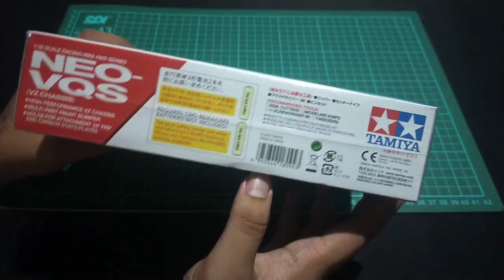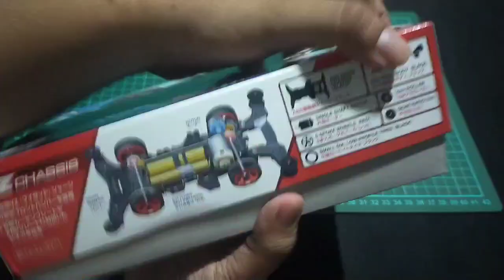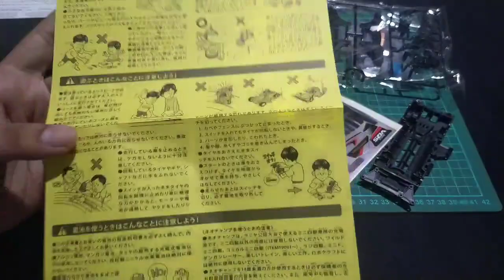Mainan Rakitan Tamiya NEO - VQS dengan Chassis Baru ! VZ CHASSIS.. tapi kok ada yang hilang ya..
Mainan Rakitan Tamiya NEO - VQS dengan Chassis Baru ! VZ CHASSIS

sekalian kita review tamiyanya dan kita menemukan sesuatu yang hilang